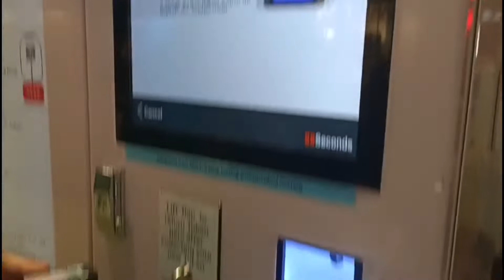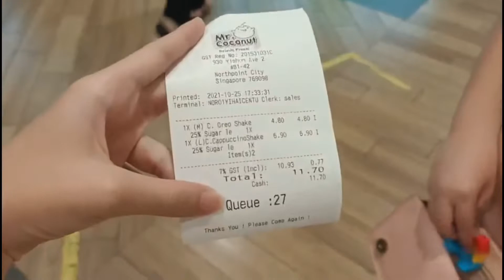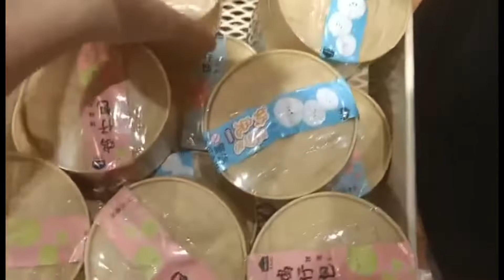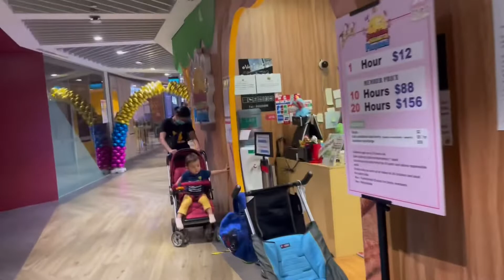[VLOG] small shopping vlog (why are my sisters always fighting?)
抖音号: diguazi916